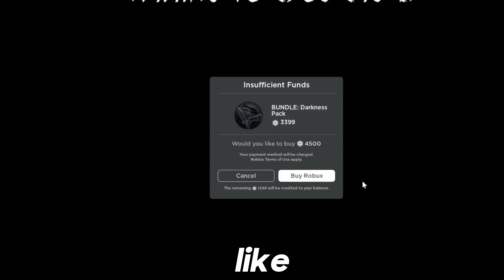If I DIE in MM2, My AVATAR gets LESS EXPENSIVE..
*every time I die in mm2 my budget decreases*

In this video I played Roblox Murder Mystery 2 but I go over the new 2023 Halloween update and every time I die my Roblox avatar gets less expensive!

TC: ME

Tags ↪

ly bye bye ♡